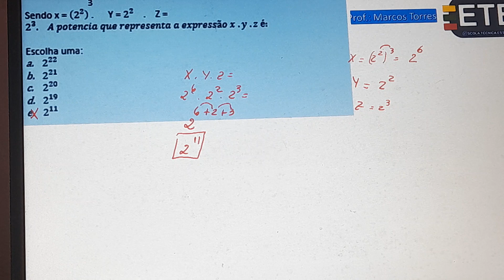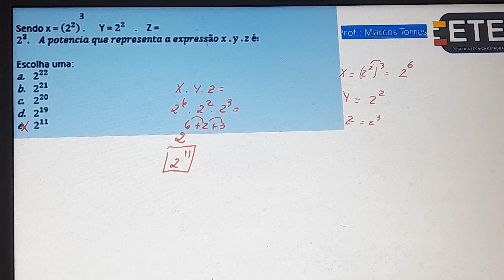VAZADA MATEMÁTICA ETE INTEGRADO 2024.1 POTENCIAÇÃO 1°DIA DE PROVA